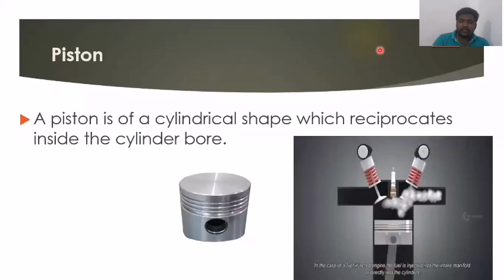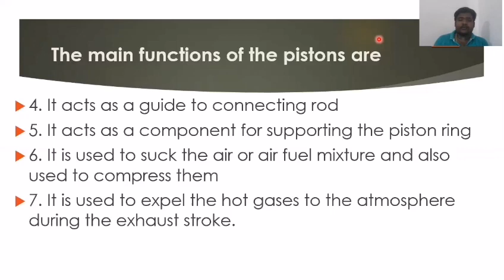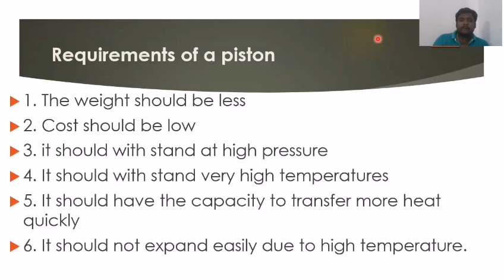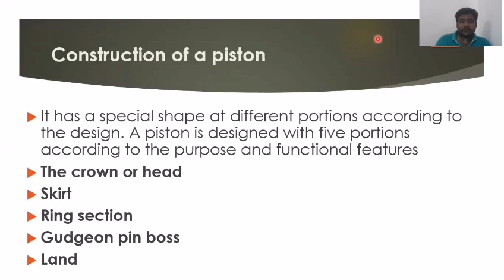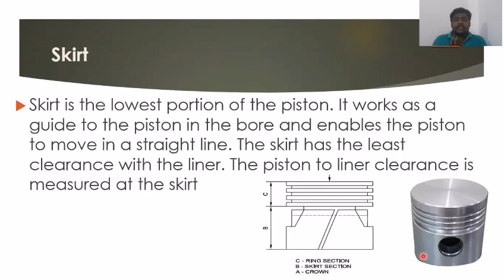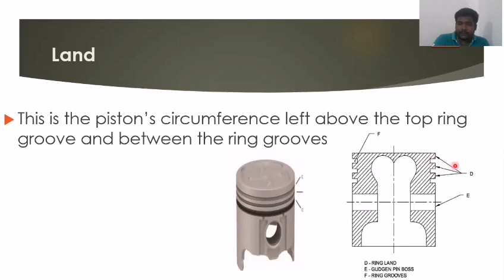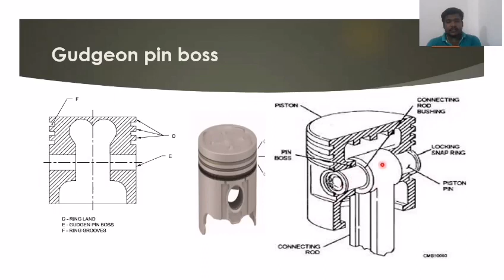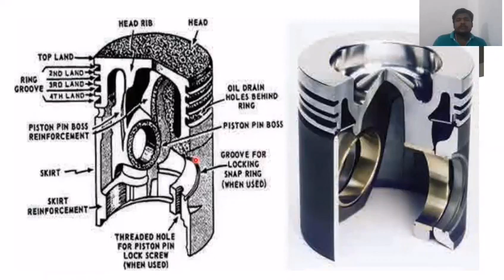Classification of Piston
### Construction & Classification of a Piston